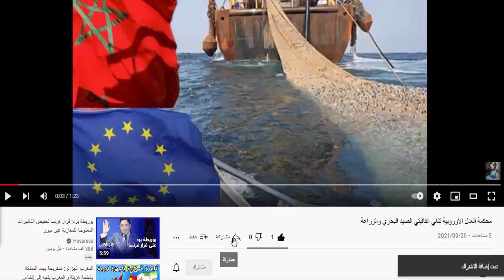البحرية الجزائرية تطارد غواصة إسرائيلية وتجبرها على الاستسلام المغرب الجزائر # البوليزاريو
البحرية الجزائرية تطارد غواصة إسرائيلية وتجبرها على الاستسلام عندما حاولت مراقبة المناورات البحرية المغرب الجزائر صحراء المغربية البوليزاريو اقاليم الصحراوية